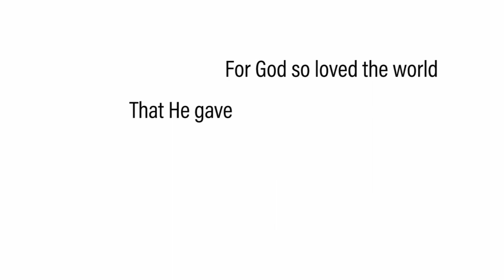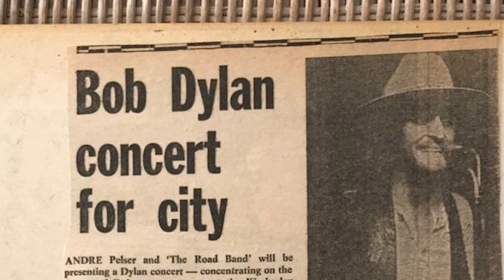Apostle Andre sings "I'm so Happy to be Alive Today!"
Holy Spirit led praise and worship service streamed live every Sunday from Harvester Reformational Church in Cape Town, at 10h00 SAST.

Our Mission is the Great Commission to Go and make disciples of all nations through apostolic missions. We are fulfilling a prophecy that a fire would start in Cape Town and go through Africa into Europe, then Asia and finally the Americas. We seek to establish strong local hubs to reach entire regions with the Gospel of Jesus Christ planting accurate Churches and Bible Training Centres, centered on Christ.

For more information about HRC, the vision, the message and statement of faith we stand on please go to our

Support this ministry and help us continue to reach people all around the world.
WE THANK YOU FOR YOUR GENEROSTY.

Sermon notes for this video and/or all videos on this channel may be found on our

Receive access to OVER 250 FREE BIBLE STUDY VIDEOS

Christian resources available for order on our e-commerce store.